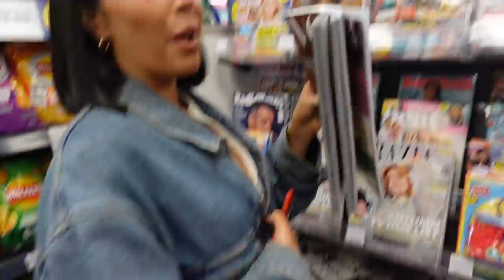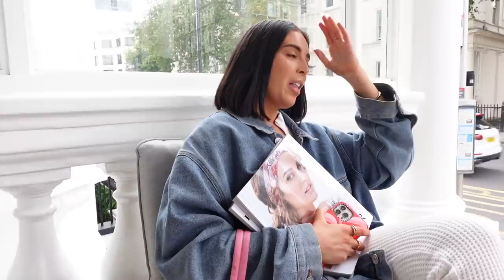DAYS IN LONDON!! | we tried f45 workout classes! ouch | Sophia & Cinzia | ad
WOOOOOOO FOR f45 BABBBBYYYY💗💗💗💗

Ps. You can shop drop 2 of Nicki Studios x Sophia & Cinzia at 11am this Sunday!!!